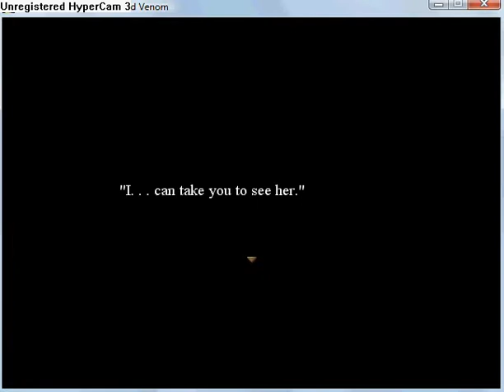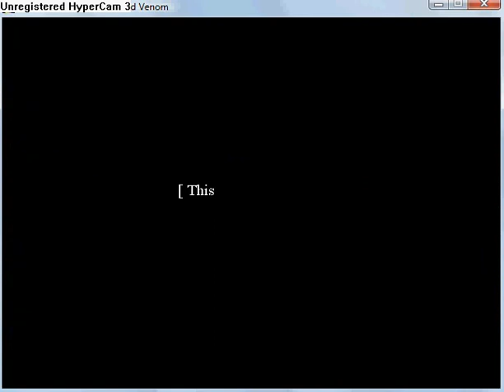Quintessence - The Blighted Venom part 31.flv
Chapter 5: Fulfilment? part 7
Watch to two tombstones. In last video is solution to quest with Music Box.
Go to gates and watch a cut scene. Find Serai.